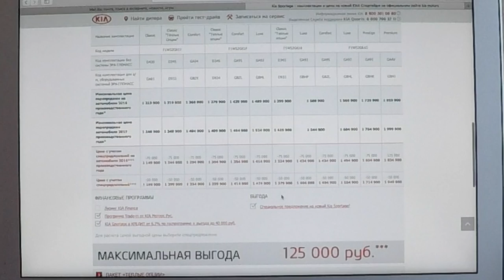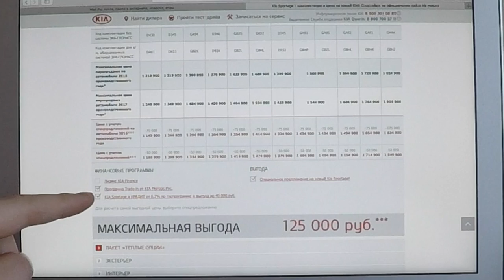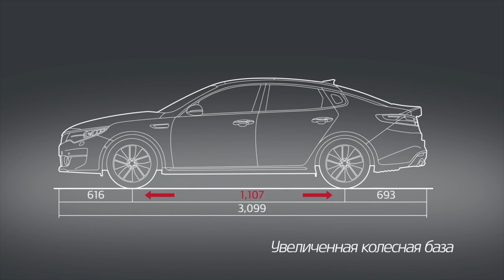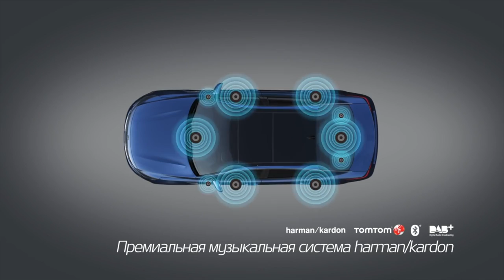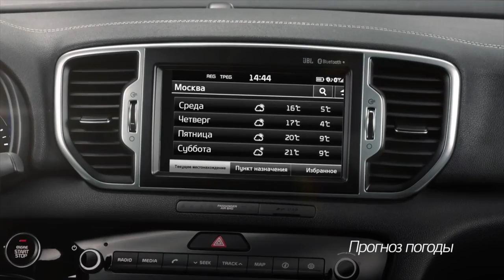Какие СКИДКИ можно получить на НОВЫЙ КИА?! Обзор.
Всем привет! Я обзвонил каждого Официального Дилера Москвы с целью найти самое лучшее предложение но авто 2016 года и вот что из этого получилось.